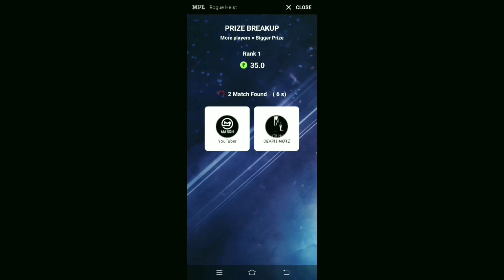ROGUE HEIST MOBILE | SAVAGE GAMEPLAY | STRATEGIES TO WIN ROGUE HEIST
Rogue Heist Mobile, Savage Gameplay Of Rogue Heist, Strategies To Win Rogue Heist,

Hi Friends,
          Welcome to MARSH GAMING. I am MARSH. I am  featuring ROGUE HEIST on my channel. I am here to help you out to win real cash with your real skills. Rogue Heist is a huge platform right now for you to make money. If you would have played PUBG, it would be more easier for you to master this game soon. I am three times Conqueror in PUBG but Rogue Heist theme has made me uninstall PUBG. It was quite easy for me to get addicted to this game with its fair play and awesome performance. As a full time gamer I would like to suggest you guys to try atleast once this game. I am sure Rogue Heist will steal your heart too, with its enthusiastic theme.I feel proud to play Rogue Heist as its a game build in our nation. Lets together rise India's name by switching to Rogue Heist.